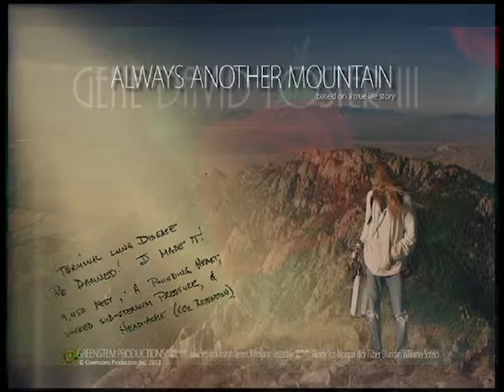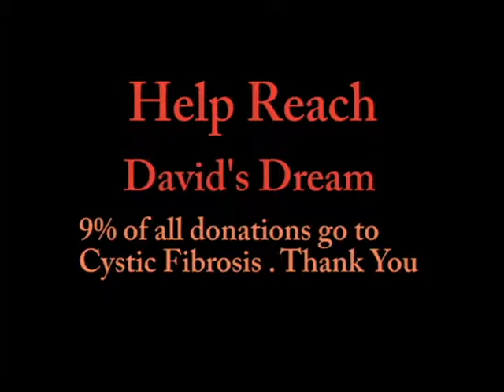G DAVID Foster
A man who would live his life everyday and climb mountains to be free